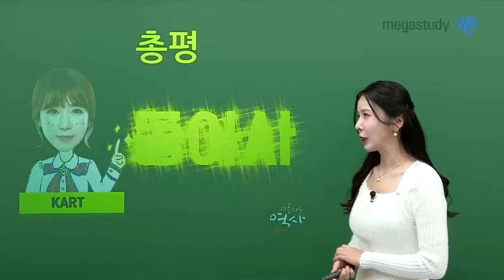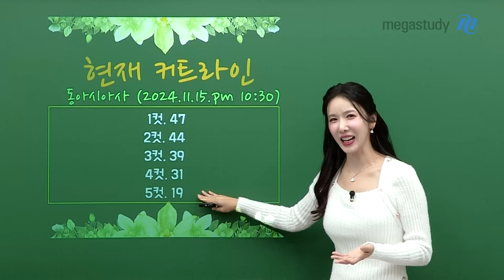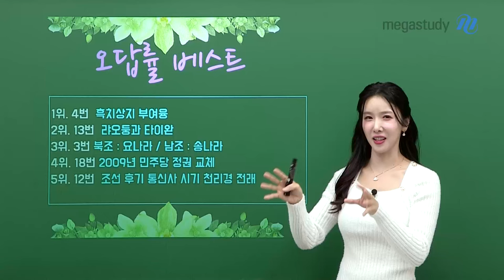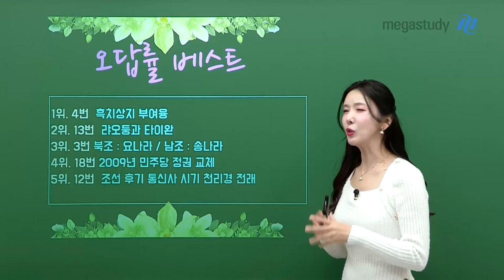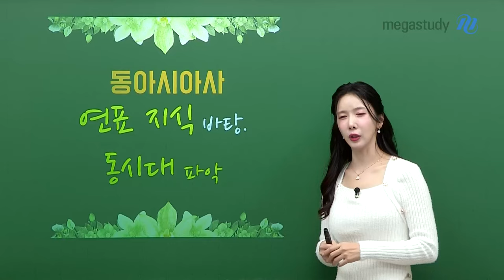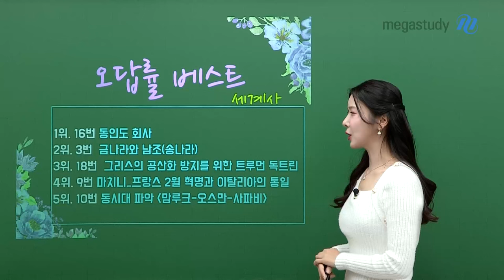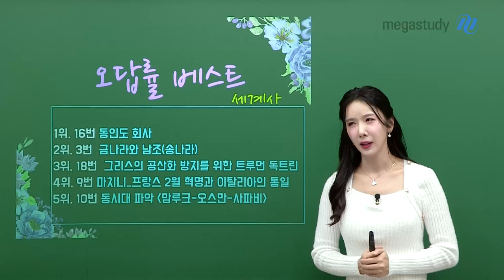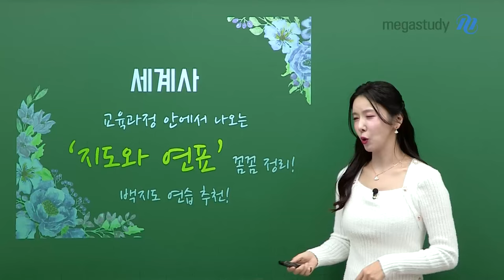[메가스터디] 역사 고아름쌤 - [2025 수능] 아름다운 동아시아사&세계사 총평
일생일대의 중요했던 수능을 치룬 여러분 모두 수고하셨습니다!
아름쌤의 수능 동아시아사/세계사 총평을 확인하세요!

📌동아시아사 총평
 －중상정도 난이도
 －오답률 베스트: 4번, 13번, 3번, 18번, 12번
 －키워드로 풀지 않고 추론 능력이 너무나 중요했던 시험
 －랴오듕, 타이완, 인천, 난징, 나가사키 지역사 문제가 강조됨
 －연표 지식을 바탕으로 한 동시대 파악이 중요

📌세계사 총평
 －난이도가 높고 지문이 긴 문항 출제
 －오답률 베스트: 16번, 3번, 18번, 9번, 10번
 －4종 교과서에 있지만 내가 간과한 내용이 중요했음
 －동시대 파악이 중요했음
 －교육과정 안에서 나오는 지도와 연표 학습이 중요